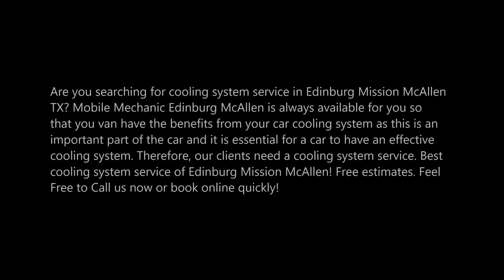Cooling System Service and Cost in Edinburg Mission McAllen TX | Mobile Mechanic Edinburg McAllen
Leading Cooling System Service and Cost in Edinburg Mission McAllen TX | Mobile Mechanic Edinburg McAllen

Are you searching for cooling system service in Edinburg Mission McAllen TX? Mobile Mechanic Edinburg McAllen is always available for you so that you van have the benefits from your car cooling system as this is an important part of the car and it is essential for a car to have an effective cooling system. Therefore, our clients need a cooling system service. Best cooling system service of Edinburg Mission McAllen! Free estimates.

COOLING SYSTEM SERVICE

Coolant flushes provide many benefits to your cooling system. It is important to maintain your cooling system, just like every other part of your vehicle, which is why the experts at Mobile Mechanic Edinburg McAllen recommend a coolant flush once a year to keep your it working effectively. If you don’t remember when your vehicle last had a coolant flush, our team is ready to help you.

The engine cooling system is comprised of several parts, including:

● The water pump
● Anti-freeze (or coolant)
● Upper radiator hose
● Radiator
● Lower radiator hose
● Several pipes and fans
First things first, the cooling system is not the AC system. This could be a fatal mistake for your engine. While air conditioning is a nice luxury, the cooling system is vital to your car’s drivability.

The cooling system has three primary functions:

● Keeps the engine from overheating
● Keep the engine’s temperature high enough to meet emission requirements
● Provide heat in the winter

 The coolant does not last the entire lifetime of the vehicle. It needs to be consistently monitored. The cooling system doesn’t need a full maintenance overhaul with every oil change, but the antifreeze levels should be checked and corrected. It’s also important to check the quality of this fluid. Theus, our experts will give you excellent cooling system service

MOBILE MECHANIC EDINBURG MCALLEN OFFERS THE FOLLOWING COOLING SYSTEM SERVICE FOR OUR VALUED CUSTOMERS
●  Radiator, radiator cap, radiator hoses and radiator fan or fan clutch
● Thermostats
● Water pumps
● Fan belts and serpentine belts
● Temperature sensors
● Heater cores and hoses

OUR OTHER MOBILE MECHANIC SERVICES:
• Mobile Mechanic
• Jumpstart
• Gas Delivery
• Mobile Car Repair
• Starter Repair
• Alternator Repair

● Coolant system service checklist
● Coolant system services
● Coolant system service tips
● Coolant system companies near me
● Coolant system service cost

BEST COOLANT SYSTEM SERVICE COMPANY OF EDINBURG MISSION MCALLEN

SERVICES:
• MOBILE MECHANIC
• SEMITRUCK REPAIR
• RV REPAIR
• TIRE REPAIR
• FLAT TIRE CHANGE
• JUMPSTART
• FUEL DELIVERY
• CAR LOCKOUT SERVICES
• DIESEL REPAIR
• TOWING
• ROADSIDE ASSISTANCE